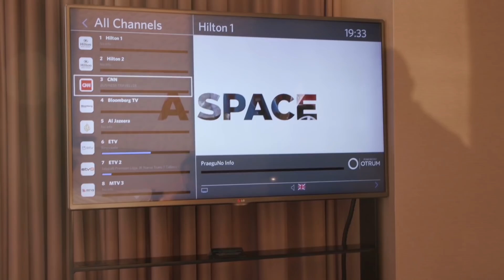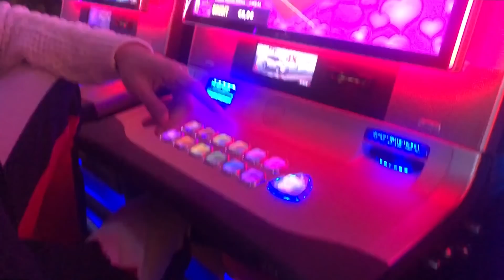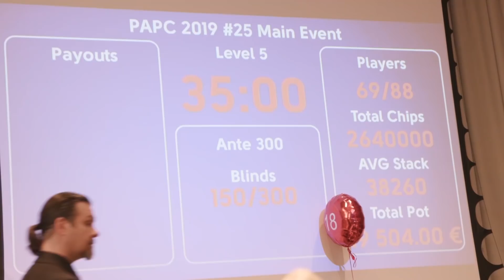ARE YOU FROM LATVIA ? ESTONIE, POKER ET ALCOOL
Are you from Latvia ? Heu Estonia near Latvia ?

▬▬▬▬▬▬▬▬▬MES RÉSEAUX ▬▬▬▬▬▬▬▬
🌐 Suis-moi sur les réseaux :